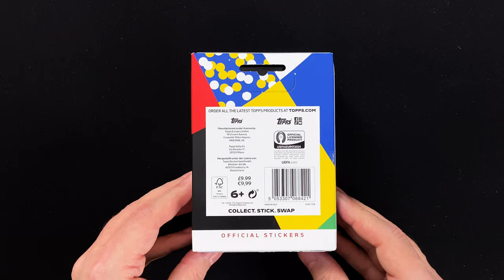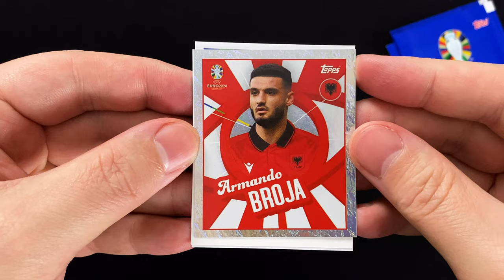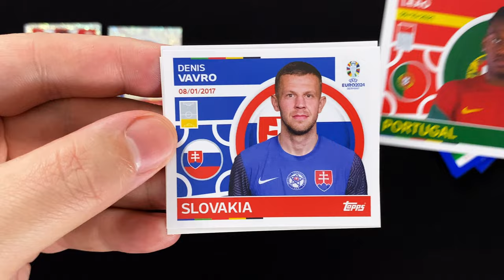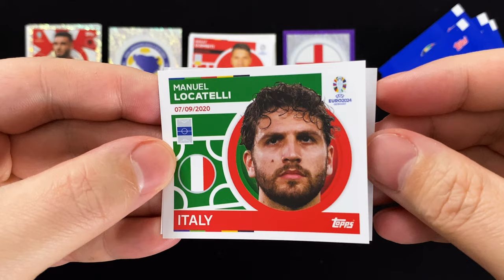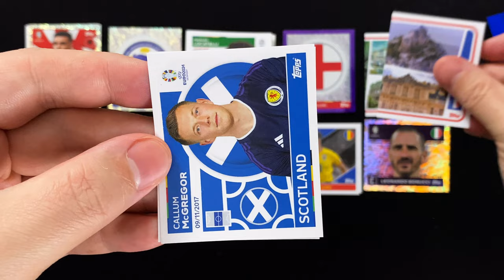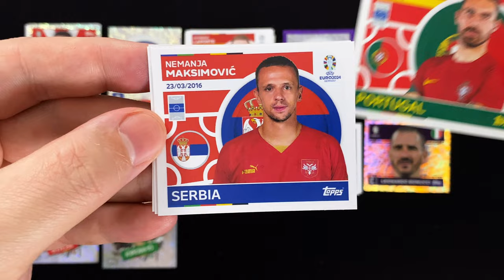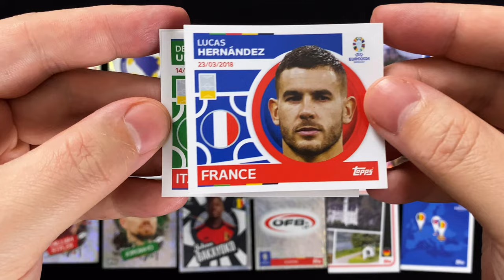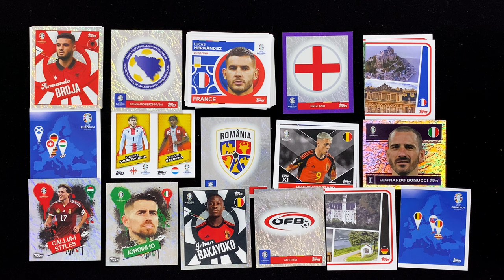TOPPS UEFA Euro 2024 Stickerkollektion - STICKER TIN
►►  In diesem Video schauen wir uns die STICKER TIN aus der brandneuen UEFA Euro 2024 Sticker Kollektion von Topps an ◄◄

Mit den UEFA Euro 2024 Stickern bringt Topps zum ersten Mal eine Sticker Kollektion zu einem großen Turnier an den Start, seit man vor gut zwei Jahren die Lizenz für die UEFA Nationenwettbewerbe von Panini übernommen hat.

Wir schauen uns in diesem Video die STICKER TIN an, die insgesamt 54 Sticker, verteilt auf 9 Stickertüten enthält. Der Preis für eine solche Sammeldose beträgt 9,99 €.

Mehr zur Kollektion erfährst du im Artikel auf der collectosk Webseite, wo auch die komplette Checkliste zur Kollektion zu finden ist.

Erhätlich sind die Fußball EM 2024 Sticker seit dem 04. April 2024 am Pressekiosk, im Spielwaren und Online-Handel und überall dort, wo normalerweise Sticker und Trading Cards erhältlich sind.